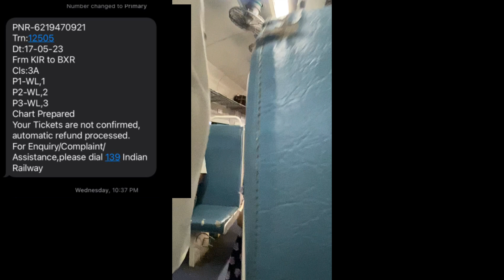जिया के घर से हुए विदा 🥲मुझे नहीं पता था कि मेरा ये हाल होगा अब नहीं जाऊँगी 120 rs के ac train में